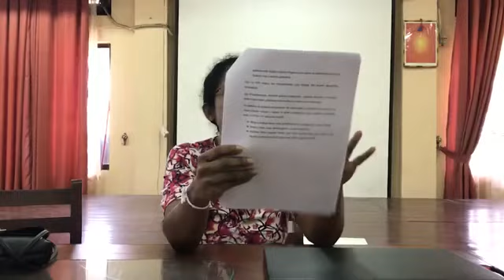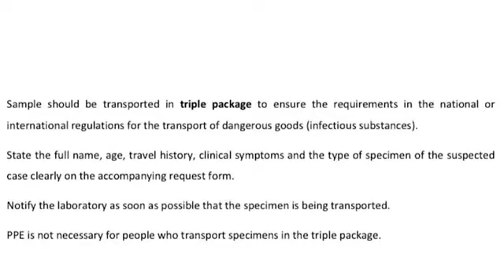Northern Province workshop on settings of COVID-19 treatment center in DGH Vavuniya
How to wear and remove PPE safely